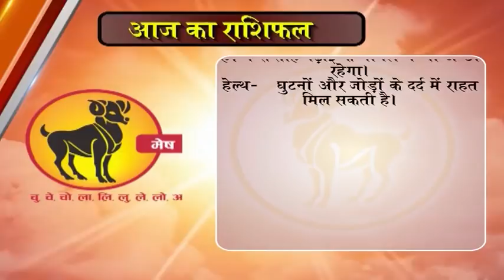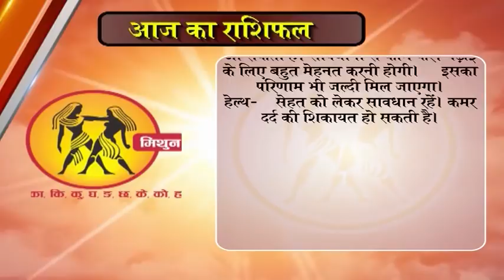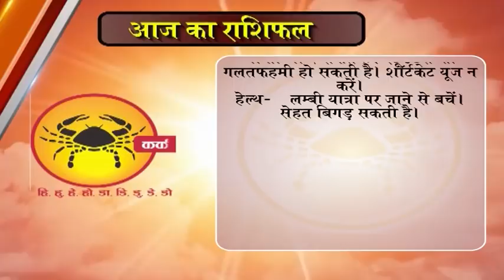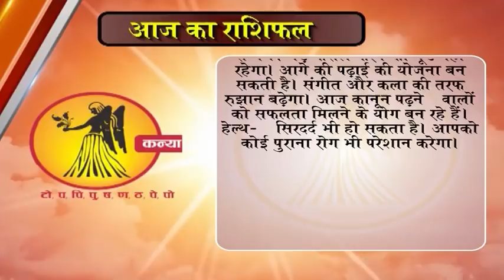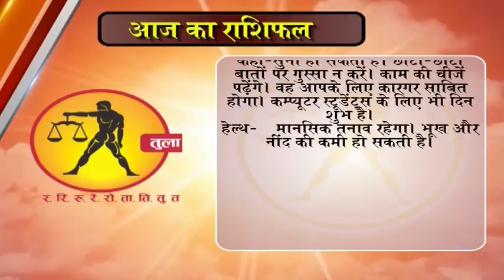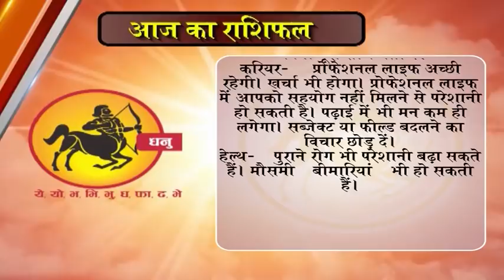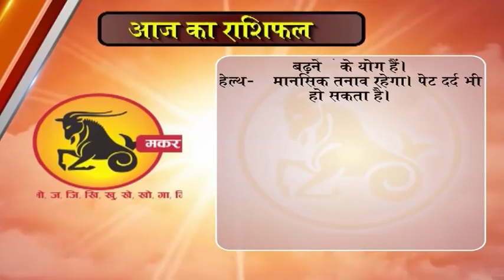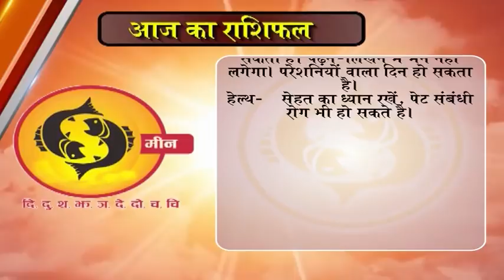Aaj Ka Rashifal 6 january 2018 dainik rashifal hindi today horoscope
dainik rashi
rashifal bhavishye
today rashifal
horoscope 2018
jyotish upay
rashifal daily
rashifal 2018
mesh
asardar upay
asardar totke
chamatkari samadhan
astrology today